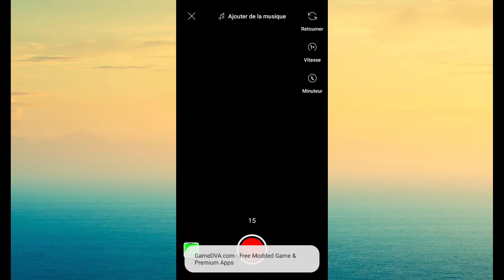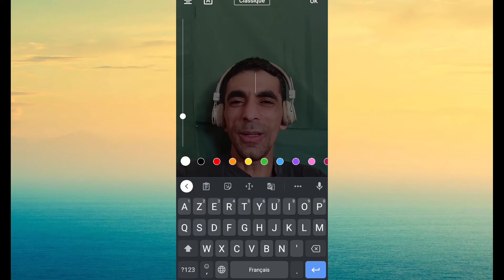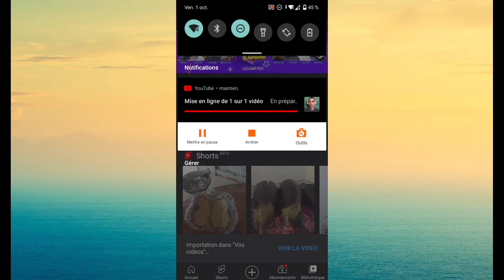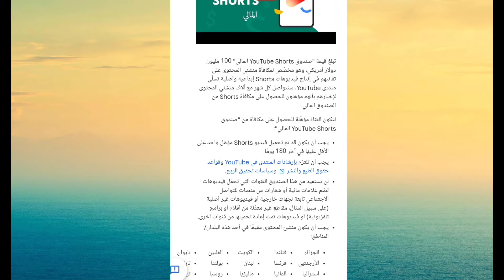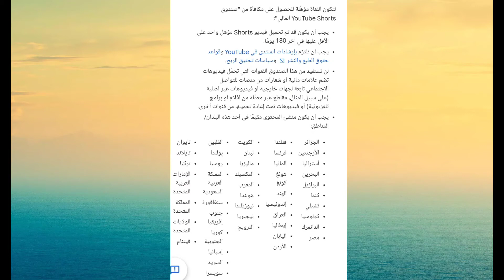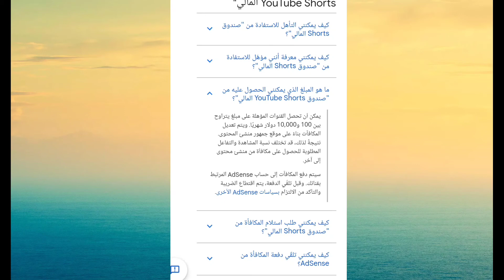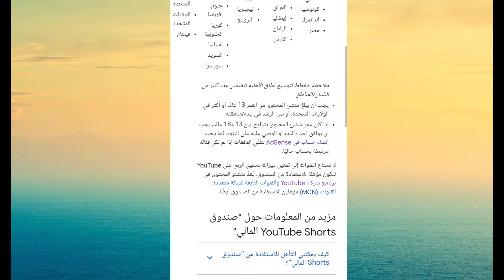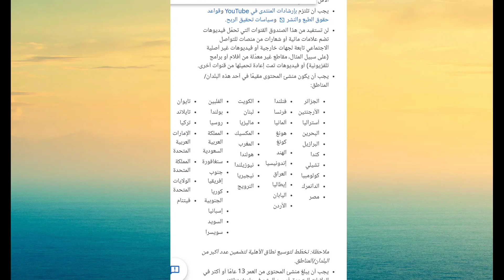تحقيق الربح من الفيديوهات شورتز || فوق 100000 آلاف دولار